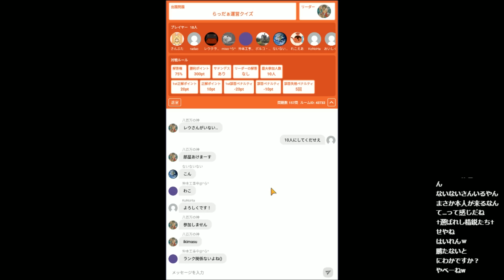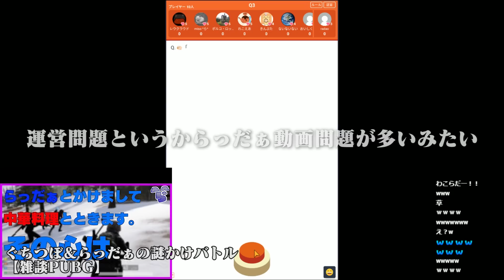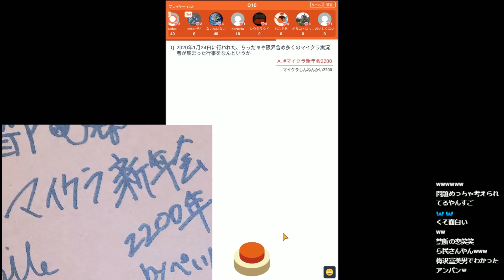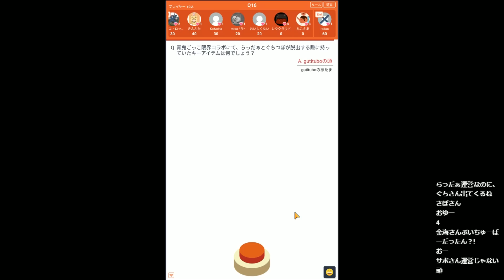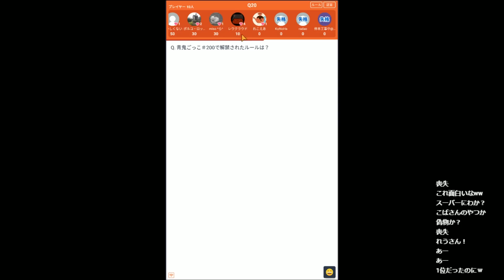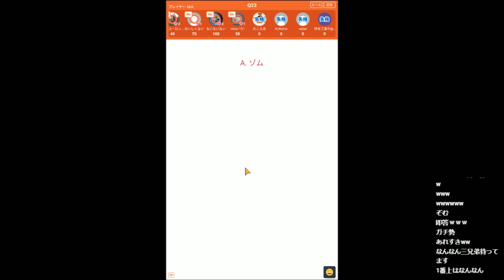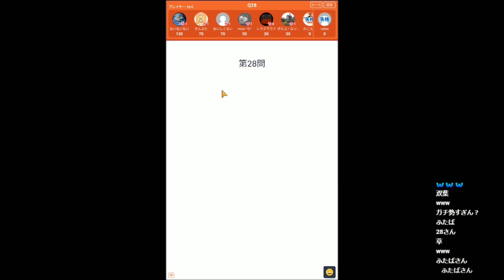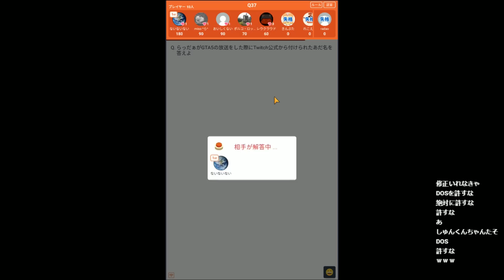【みんなもやろう】らっだぁ運営クイズを本人達がやったら全問正解できるのか？【みんはや】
たまに動画内で居る【運営】と呼ばれる人たちはMinecraftの企画を手伝ってくれたりする人たちです。各自で自由に活動してます。